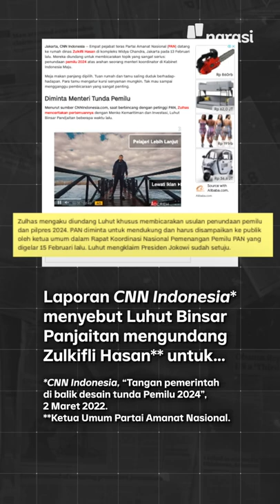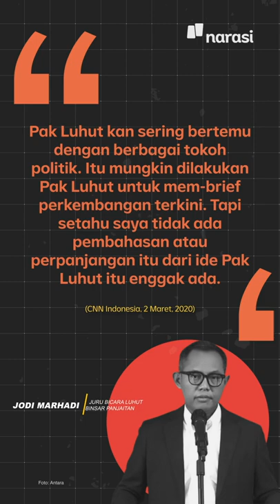Ada Istana di Balik isu Penundaan Pemilu? | Narasi Daily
Laporan CNN Indonesia menyebut, Luhut Binsar Pandjaitan sempat mengundang Zulkifli Hasan untuk meminta PAN mendukung penundaan Pemilu 2024. Menurut laporan itu, Jokowi juga setuju sama wanacana ini. Alasannya, Jokowi ingin mengawal pemindahan Ibu Kota Negara dan menyelesaikan pembangunan yang tertunda.

Jadi ini alasannya~

(Narasi)